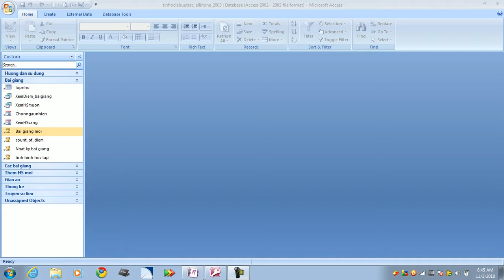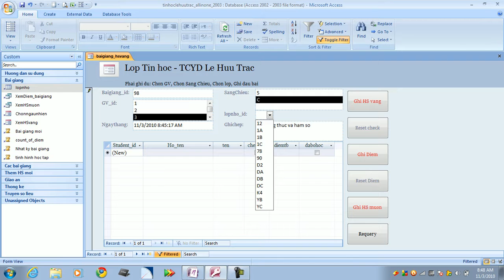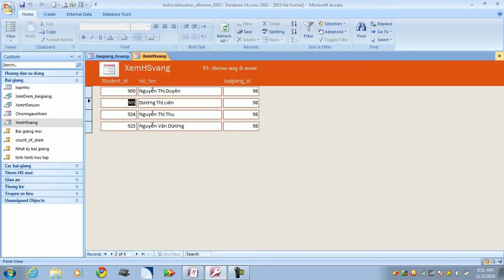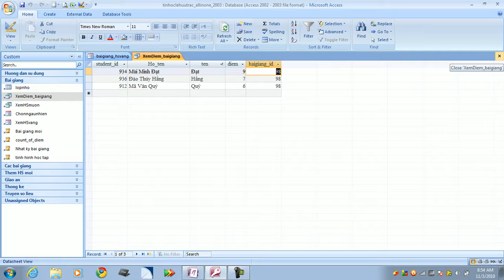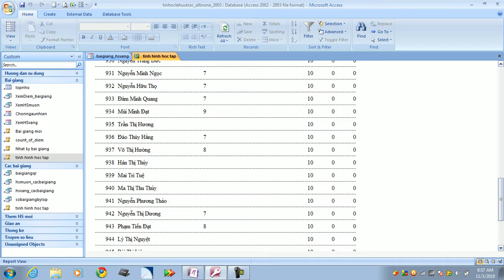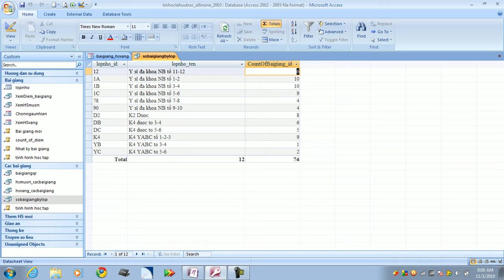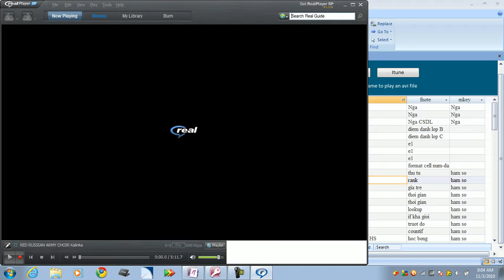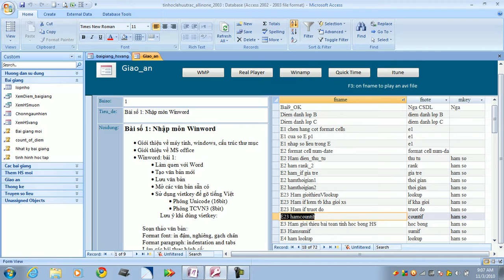phanmemlehuutrac Screen Stream